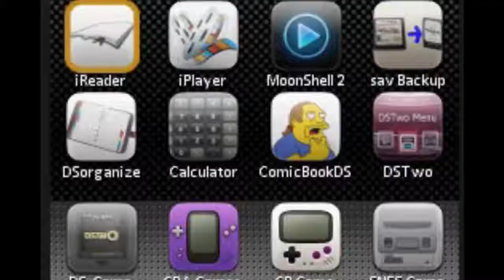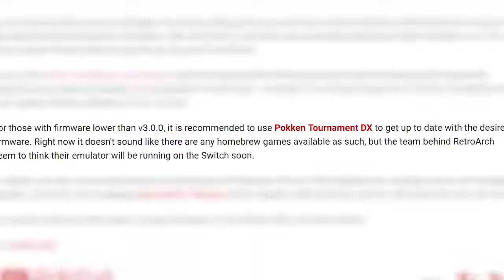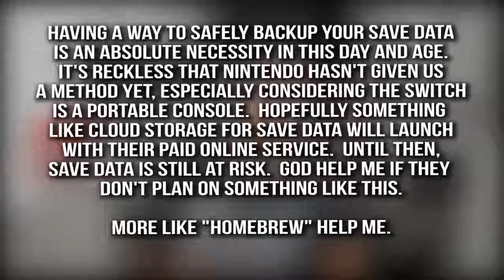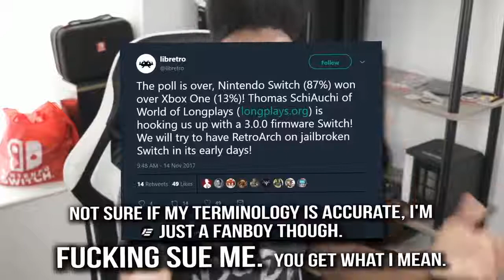The Nintendo Switch has Been Hacked, FULLY Here's how YOU can Install Homebrew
Original Description: It hasn't even been a full year. You will need a physical copy of Pokken Tournament DX, and firmware 3.0.0, and then YOU will be able to hack and install Homebrew on your Nintendo Switch (at the potentially temporary cost of not being able to play Mario Odyssey. The future potential for this is insane.